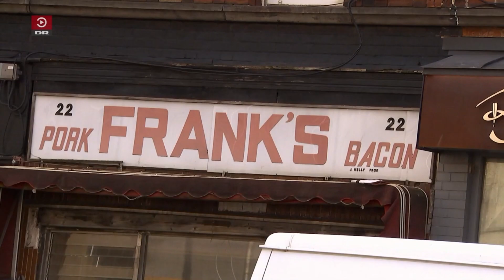Gintberg på kanten 🌍 ⎮ S7⎮ Irland ⎮ Fårehyrde i Irland 🇮🇪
"Udkantsdanmark" er udskældt for at være fattigt og underudviklet. Men er der måske alligevel noget basalt livsbekræftende over indbyggerne i Danmarks yderkanter?
Følg Jan Ginberg på hans antropologiske rundrejser.